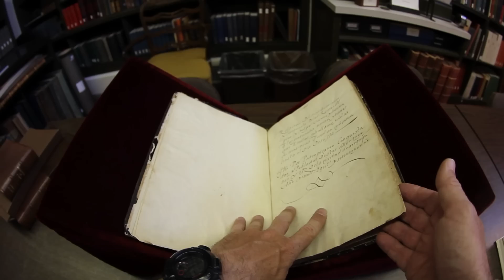LA ULTIMA DANZA DE GUERRA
El último viaje de Miquel Silvestre